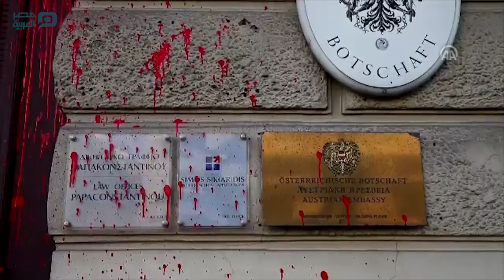مصر العربية | مئات اليونانيين يتظاهرون دعما للاجئين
تظاهر مئات اليونانيين، في العاصمة أثينا، دعما لحقوق اللاجئين وشارك في المظاهرة التي بدأت من ميدان أومونيا، وتوجهت إلى مكتب الاتحاد الأوروبي، مئات المواطنين المناهضين للعنصرية، وعشرات من اللاجئين.